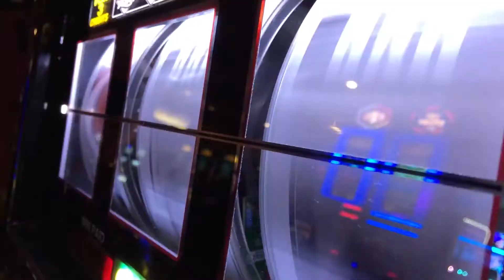The Laundry E27: Money Men: How a fintech unicorn became the biggest European fraud in history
About Strise:
Strise is the fastest way to find and onboard companies compliantly. Get meaningful insight into your portfolio, automate manual data tasks and perpetually monitor for changes that impact your KYC and AML processes— all in one platform, from the first login.